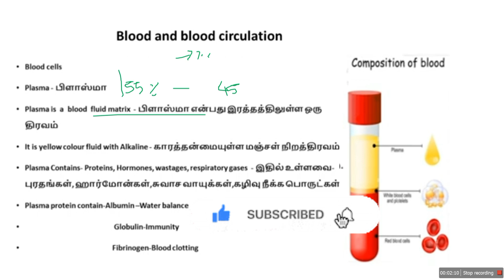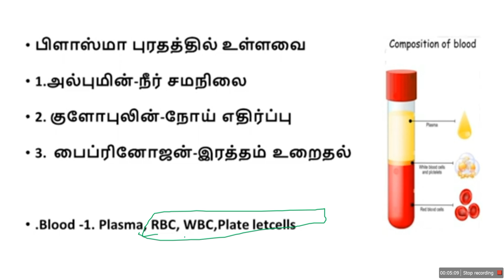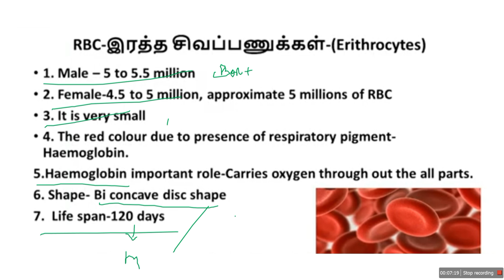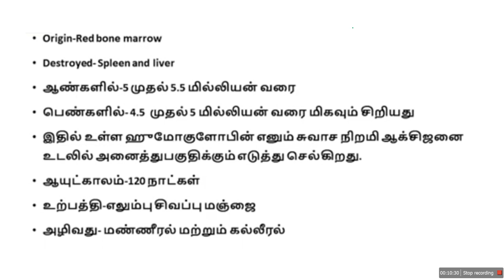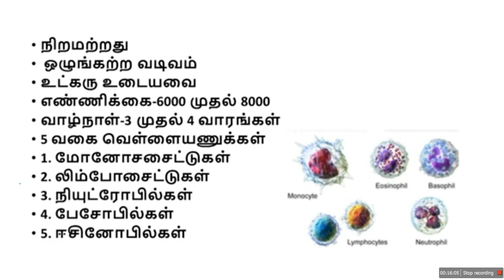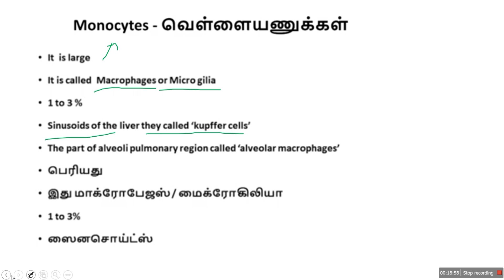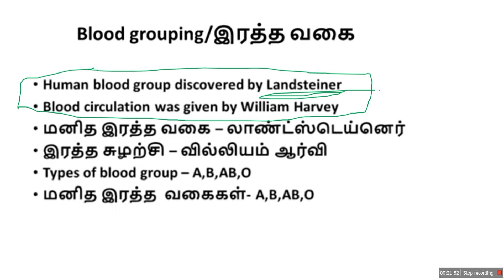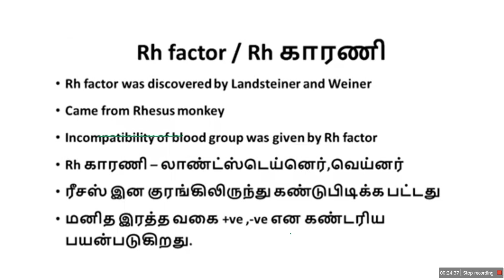RRB General Awarness Science class Tamil | RRB NTPC General Awarness class RRB Science class Tamil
Special General studies Class for TNPSC GROUP IV/II & II A  from November 14 - February 14 in Online Through Google Meet

Fill the form to kick start your Journey with US!

RRB Tamil class
RRB syallbus 2024 Tamil
RRB General Awarness class
RRB science class
RRB science class Tamil
RRB NTPC
RRB NTPC Tamil class
RRB NTPC syallbus 2024 Tamil
RRB NTPC General Awarness class
RRB NTPC science class
RRB NTPC science class Tamil

Here the Wait Overs For TNPSC ASPIRANTS

Hi Tamilnadu Aspirants

உள்ளுவதெல்லாம் உயர்வுள்ளல்

ஈன்றாளோடு எண்ணக் கடவுளும் இல்

 அரசு வேலையை நோக்கி உழைக்கும் மாணவர்களுக்கு உதவும் வகையில்

FOLLOW US FOR FREE COACHING CLASSES AND GUIDANCE FOR

*TNPSC
*TNUSRB
*RRB
 AND MORE COMPETITIVE EXAMS

WE ARE HERE TO TEACH AND GUIDE YOU TOWARDS YOUR DREAMS